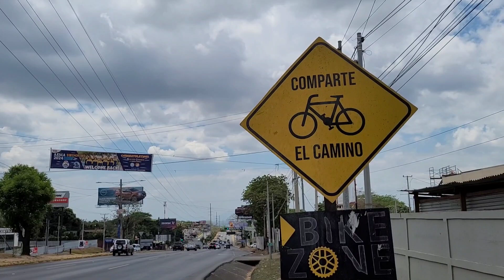Explorando en bici la laguna de Apoyo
🏊🏽‍♂️Hace mucho tiempo queríamos bajar a la laguna de Apoyo, pero hasta hoy se dio porque todas las condiciones estaban dadas para realizar el viaje, sin duda este es uno de los lugares más hermosos de Nicaragua 🚣🏻‍♂️